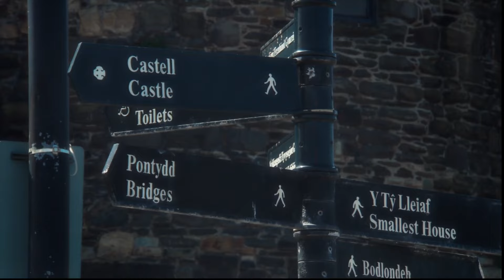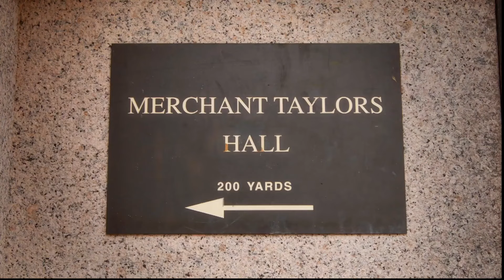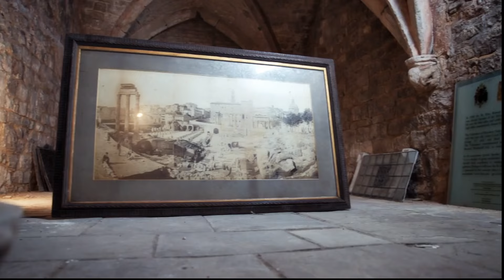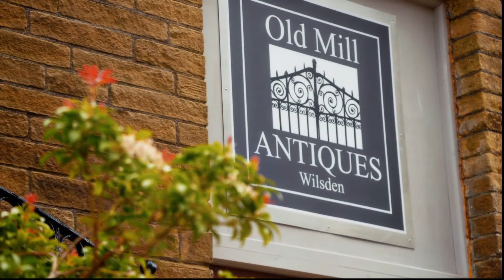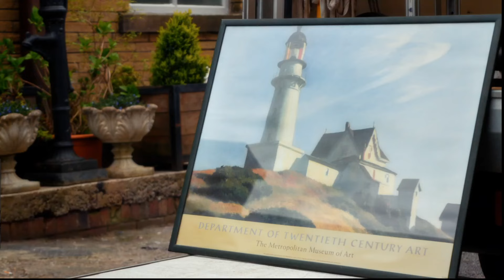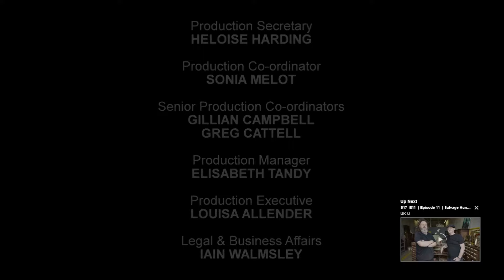Salvage Hunters 2024 S17E10